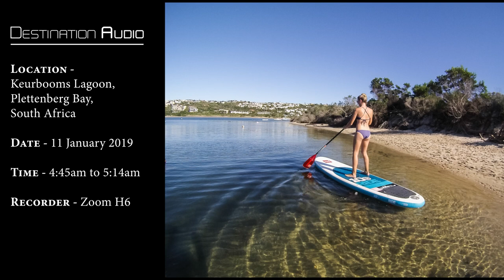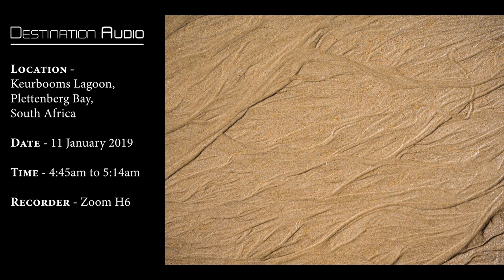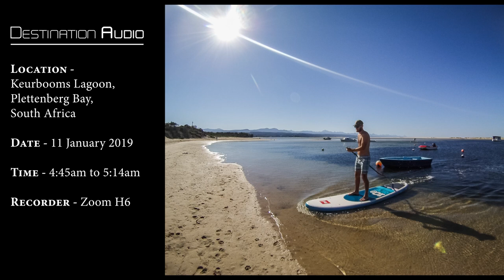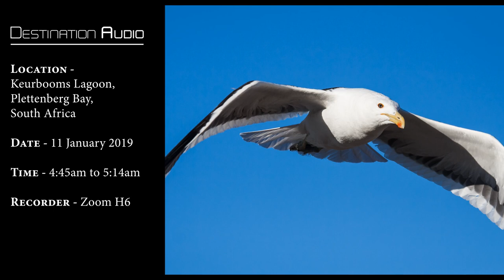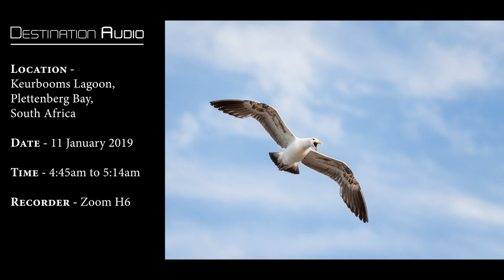Healing Meditation with African Safari Nature and Animal Sounds | Relax, Concentrate and Sleep 🌍125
If you dream of going on a wildlife safari holiday, this video is for you. Enjoy the soothing nature sounds of African bird song, from the exotic to the familiar. Relax with the peaceful morning seabird sounds from the Keurbooms Lagoon in South Africa, where seagulls and insects create a harmonious melody. Experience the healing meditation power of African safari nature and animal sounds, from birds and bats to mammals and insects. This video will help you improve your concentration and sleep quality, while showing you some of the most beautiful photos of Africa’s wildlife.

"Welcome to Destination Audio, your ultimate escape to the heart of Africa’s natural wonders!

Our channel is dedicated to bringing you a captivating collection of relaxing nature sounds and visuals primarily from the enchanting landscapes of Africa, while also showcasing the serene beauty of Asia and Europe.

At Destination Audio, we understand the importance of relaxation and tranquility in today’s fast-paced world. Our main focus is to provide viewers with a sanctuary of soothing sounds from the African bush, offering a unique opportunity to unwind and immerse themselves in the captivating rhythms of nature from the comfort of their own home.

Prepare to be mesmerized by the enchanting symphony of nature sounds that echo through the vast expanses of the African wilderness. From the gentle rustling of leaves in the bushveld to the melodic songs of exotic birds, every moment is carefully curated to transport you to the heart of the African bush.

Our videos feature awe-inspiring visuals of African wildlife in their natural habitats, capturing breathtaking moments of raw beauty that will leave you feeling both inspired and calm. Lose yourself in the majestic sight of elephants roaming freely, lions prowling gracefully, and giraffes stretching towards the endless sky.

For those seeking moments of serenity, our scenes of tranquil rivers flowing gently and majestic waterfalls cascading gracefully will whisk you away to a world of unparalleled calmness. The rhythmic sounds of waves crashing on pristine African beaches will wash away your worries, leaving you rejuvenated and refreshed.

As the sun sets, our channel comes alive with the captivating sounds of the African night. Allow yourself to be entranced by the symphony of crickets, frogs, and other creatures, creating a lullaby of African night sounds that is perfect for a peaceful night’s sleep.

Many of our loyal viewers have discovered the therapeutic benefits of our videos, using them as the perfect backdrop for study sessions or to enhance their productivity. Others have found solace in the calming ambience we provide, easing stress and anxiety as they drift off to dreamland.

With a vast audience from the USA, UK, and South Africa, our growing community of nature enthusiasts shares a common love for safari sounds and African bush sounds. Whether you seek relaxation, inspiration, or simply a momentary escape, Destination Audio promises to be your sanctuary of calm, where safari sounds come alive through nature sounds and visuals.

Join us on this journey of discovery and tranquility as we venture into the heart of Africa’s natural symphony, sharing African bush sounds and marvels with you. Welcome to Destination Audio, your gateway to African night sounds and beyond.

But wait, there’s more! On our channel, you will also find:

Nature meditation videos that help you achieve a state of mindfulness and inner peace.
Ambient music videos that create a soothing atmosphere for relaxation or concentration.
Wildlife videos that showcase the diversity and beauty of animals in their natural environment.
Adventure travel videos that take you on an exciting journey across different continents and cultures.
Nature therapy videos that use sound healing techniques to improve your physical and mental well-being.
Sleep sounds videos that help you fall asleep faster and deeper with relaxing nature sounds.
Stress relief videos that reduce your tension and anxiety with calming nature sounds.

If you enjoy our videos, please share them with your friends and family who might also benefit from them. Together, we can spread the joy and healing power of nature sounds around the world!

Thank you for choosing Destination Audio as your destination for relaxing nature sounds and visuals. We hope you enjoy our channel as much as we enjoy creating it for you!"